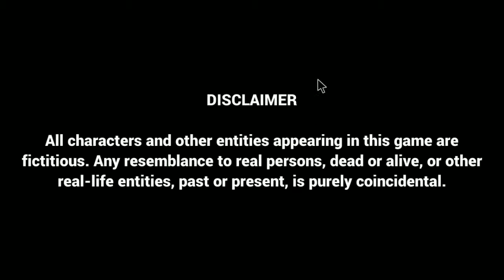GTA 5 KA NEW HINDI MOBILE VERSION || BHAI THE GANGSTER || MSR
GTA 5 KA NEW HINDI VERSION BHAI THE GANGSTER